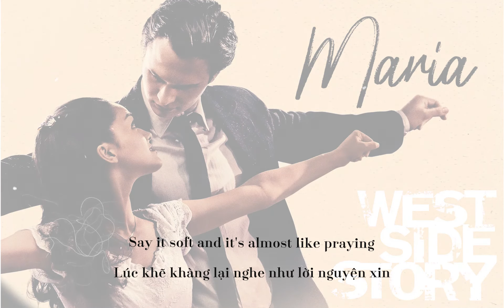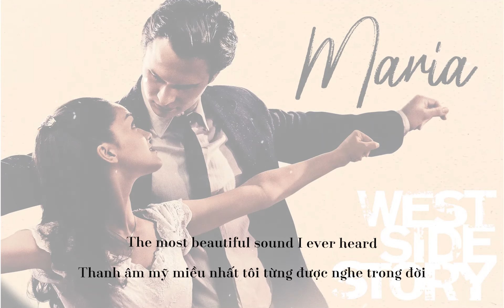• VIETSUB/LYRICS • Andy Williams | Maria (West Side Story) | 1962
"Trong rộn ràng, tên em là bản nhạc
Lúc khẽ khàng lại nghe như lời nguyện xin
Anh chẳng ngại gọi mãi tên em
Maria!"